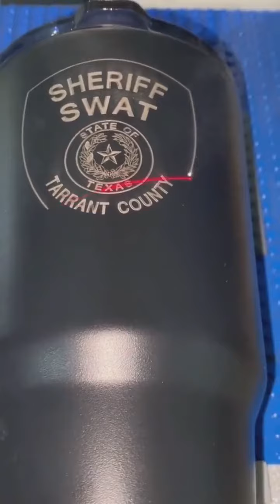Amazing Industrial Machines - getting the job done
Most satisfying Industrial machines that saves time and energy.